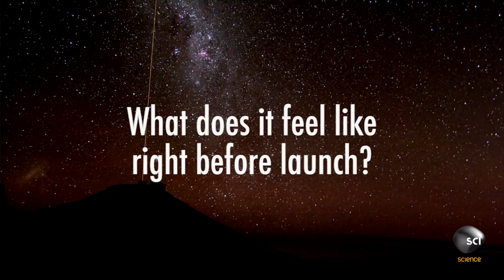Leland Melvin: What it’s Like to Launch into Space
Having experienced a launch into space, Astronaut Leland Melvin describes what it feels like to go from launchpad to zero-g's during a recent Hangout with SCISpace Live. (Please pardon the audio/video quality during portions of this Hangout!)